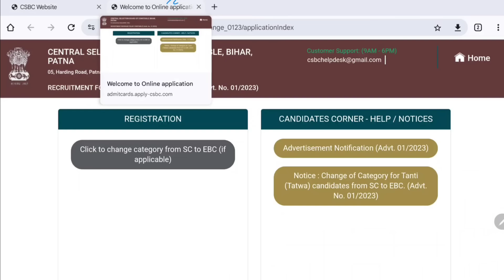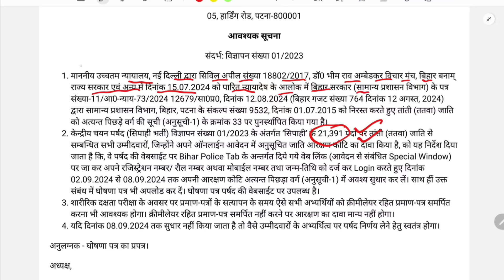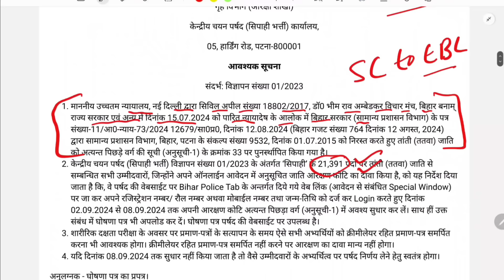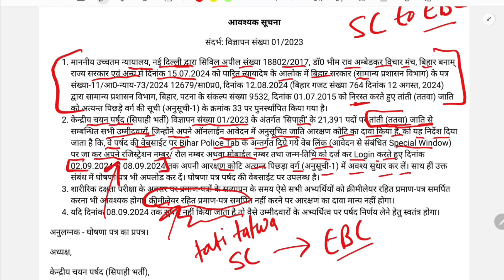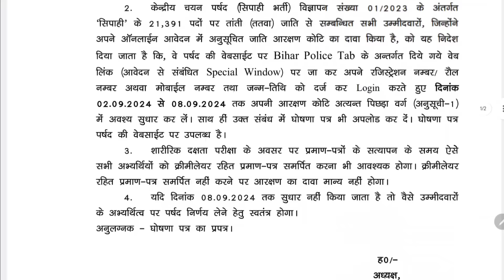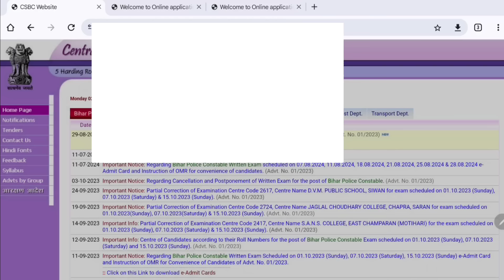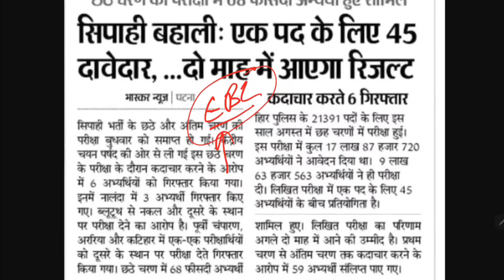Bihar Police 21391 Bharti 2 New Update | बिहार पुलिस भर्ती को लेकर 2 बड़ी उपडेट जारी जल्दी करे ये काम